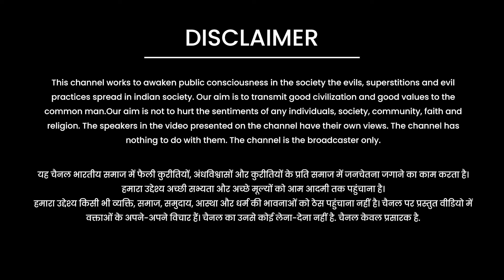मेरा देश यह प्यारा है यह भूमंडल पर सबसे न्यारा है || By Anjali Arya Ji